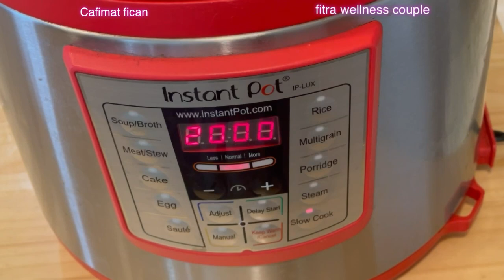Cagaha digaaga ku daawee caloosha, lafaha, simaha, qoobabka, ruumotiismo,maqaarka iyo cidiyaha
Asa walaalaheey, waa cagaha digaaga oo biyo iyo xawaajiyo lagu kariyey oo layiraando bone broth.